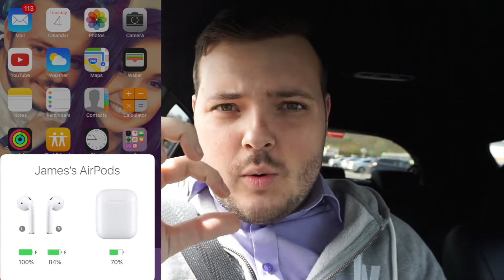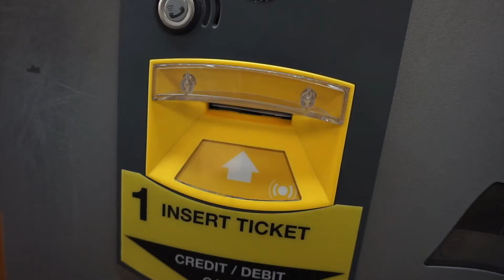Apple Fixed My Airpods!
FOR SOME REASON MY RIGHT APPLE AIRPOD STOPPED CHARGING AND WAS BROKE SO I VISITED THE GENIUS BAR AT THE CARDIFF APPLE STORE IN ST DAVIDS 2 AND THEY SORTED ME RIGHT OUT WITH A FULLY FLEDGED NEW AIRPOD!!! AMAZING SERVICE AS ALWAYS FROM APPLE!!! WE ALSO WATCH A DOCUMENTARY ABOUT DONALD TRUMP FROM IMMIGRANT TO PRESIDENT = INTERESTING!!

● Music ♫ • Andrew Applepie - Hit The Gas, its because - The Geek x VRV & Julian Avila - old skool

SnapChat • jaamesash

► MY EQUIPMENT:
Sony A5000 (Main Camera) •
iPhone 7 Plus (Timelapses) •
Main Camera Night Light •
MacBook Pro (Late 2016) •
Lacie Hard Drive •